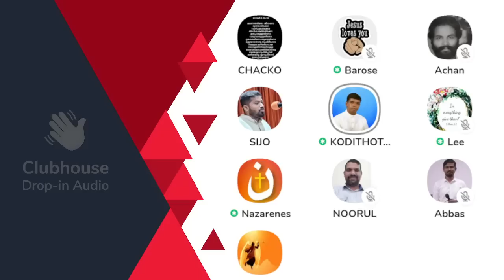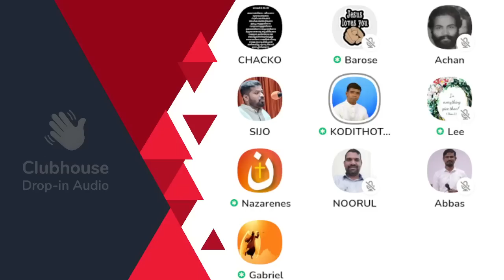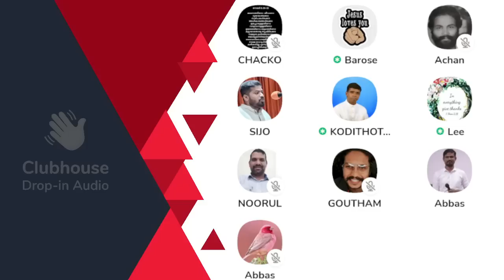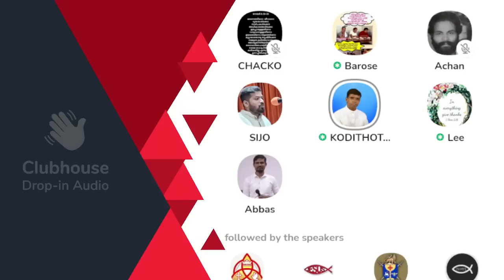ക്രൈസ്‌തവർ മുസ്ലീങ്ങളുമായി നല്ല ബന്ധം പുലർത്തേണ്ടവരാണ്! Anil Kodithottam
ക്രൈസ്‌തവർ മുസ്ലീങ്ങളുമായി നല്ല ബന്ധം പുലർത്തേണ്ടവരാണ്; അതിന് തടസം സംവാദങ്ങൾ വരുത്തിവച്ച മുറിവുകളാണ്! Anil Kodithottam | Clubhouse Malayalam Discussion